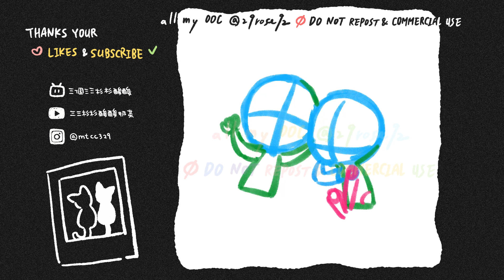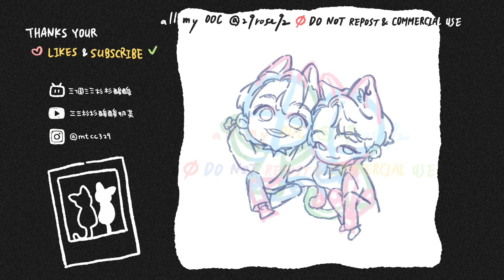[procreate fanart] FirstKhaotung /黑咪咪橘貓貓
劇播之前速塗一半ㄉ 先衝完黑咪咪橘貓貓

procreate

BGM
ASAP - NewJeans